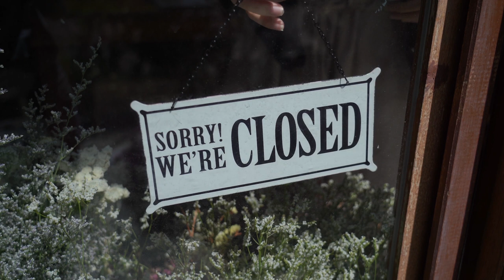Tiktok - The Billion-Person Focus Group! Do not be left out...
In this thought-provoking video, we dive deep into the fascinating world of TikTok and explore how this powerful platform is reshaping consumer choices and revolutionizing the business landscape. Join us as we analyze recent trends and share intriguing observations that highlight the impact of TikTok on businesses. Discover how this viral sensation is not only influencing individual preferences but also shaping brand strategies and product development. Don't miss out on this insightful discussion that sheds light on the growing importance of TikTok in modern-day society.